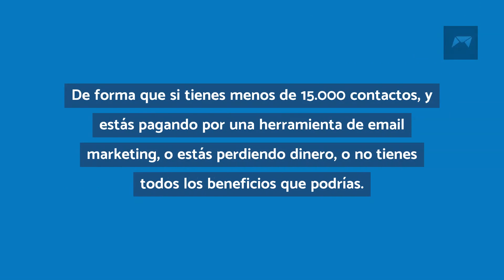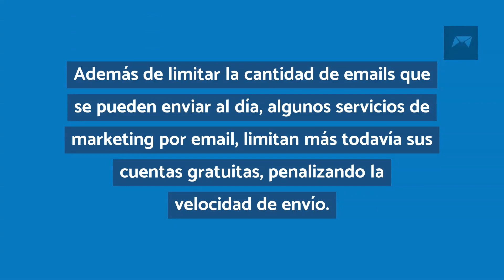Alternativas a Mailrelay, en realidad no hay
En la fecha en la que escribo este post, no hay alternativas a Mailrelay, a la cuenta gratuita que ofrecemos. Sencillamente no hay. Y créeme, analizo a nuestros competidores de forma casi obsesiva.

No hay nada igual a la cuenta gratuita de Mailrelay. No hay otra cuenta de email marketing gratuita igual.

De forma que si tienes menos de 15.000 contactos, y estás pagando por una herramienta de email marketing, o estás perdiendo dinero, o no tienes todos los beneficios que podrías.

No te voy a engañar, estamos hablando de mailings masivos, no de automatización del marketing.

Es cierto, hay herramientas de automatización del marketing con más funcionalidades, las cosas como son.

Pero plantéate ¿está el modelo de negocio de tu empresa preparado para sacar partido de esas funcionalidades?

Porque no todos los negocios pueden sacar partido de los automatismos, solo una minoría, y en muchos casos será un gasto sin beneficio.

Sin embargo, todos los negocios pueden beneficiarse del mailing masivo, y vender gracias a sencillos emails.

Todos.

Y en este caso, es donde Mailrelay destaca, tanto en grandes volúmenes, como en pequeños.

Las diferencias con el resto de cuentas gratuitas son exageradas, y sencillamente es perder dinero, por eso que no hay alternativas a Mailrelay en mailings gratuitos.

¿Los motivos? A continuación

[hide]

1 · La mayor cuenta gratuita para tu mailing masivo
2 · Sin límite de envío diario
3 · Sin penalización en la velocidad de envío
4 · Sin limitación de funcionalidades
5 · Sin límite temporal
6 · Sin publicidad incluida en tus emails
6.1 1.- ¿Qué imagen da de nuestra empresa?
6.2 2.- ¿Realmente hay igualdad de condiciones?
7 · Sin límite de soporte
8 · Así que en definitiva, alternativas a Mailrelay